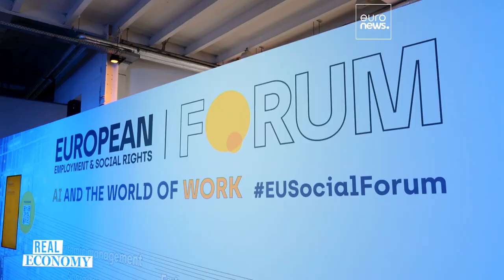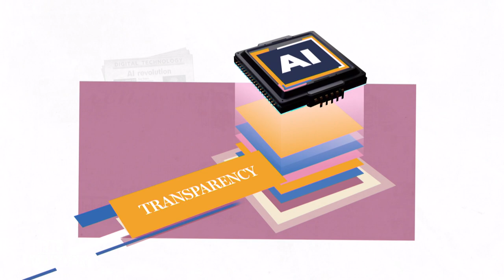Automatisierung, Algorithmen und Anpassung: Wie KI die Arbeitswelt umgestaltet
In dieser Folge von Real Economy fragen wir uns, was KI für die Arbeitswelt bedeutet. Könnte sie uns langweilige und schwierige Aufgaben ausführen oder wird sie unsere Arbeit übernehmen? Und wenn Sie noch nicht in der Schusslinie stehen, werden Sie schon bald neben einem Roboter arbeiten?